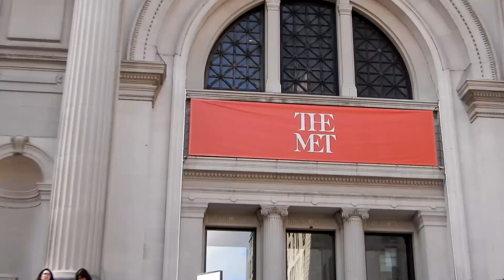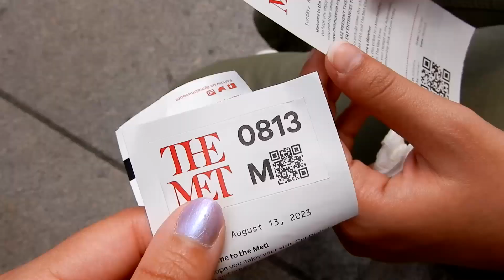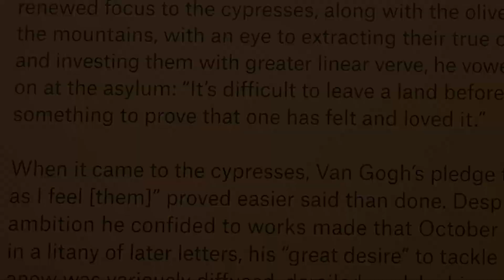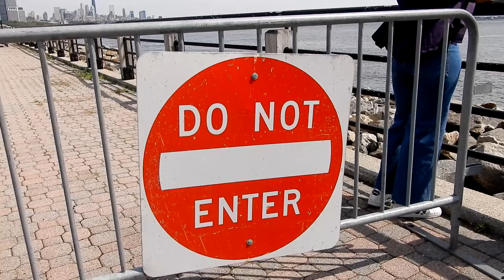a new york minute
my best friend came to the states all the way from pakistan, so of course, I had to travel across the border and visit her. here is our three day adventure in the city of all cities, new york city :)